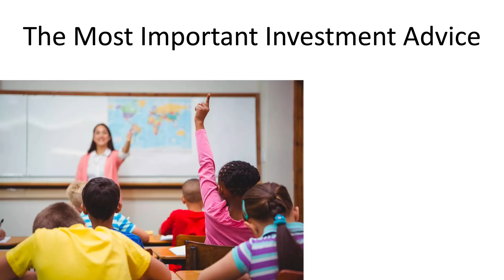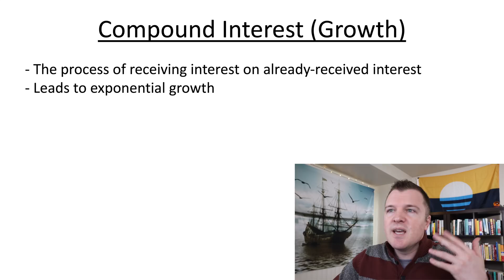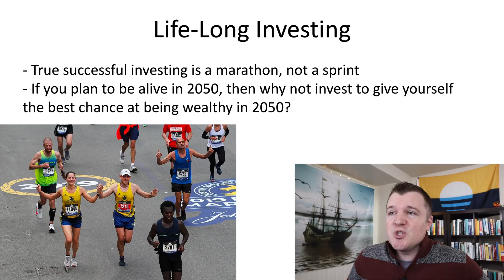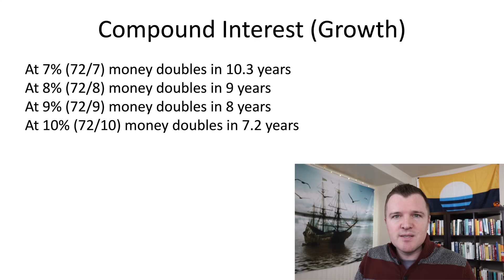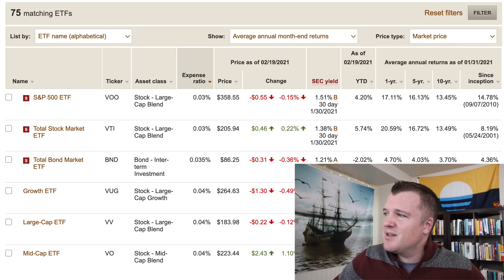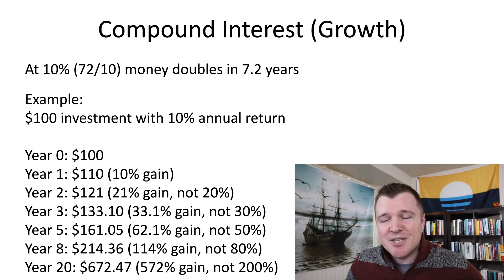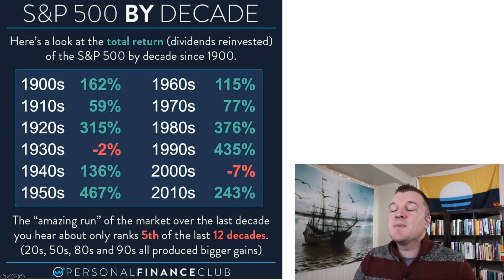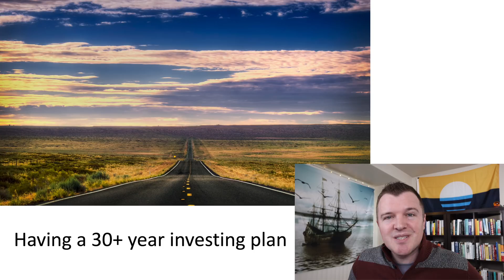Compound Interest - The 8th Wonder of the World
What Is the Rule of 72?
The Rule of 72 is a quick, useful formula that is popularly used to estimate the number of years required to double the invested money at a given annual rate of return.

While calculators and spreadsheet programs like excel sheets have inbuilt functions to accurately calculate the precise time required to double the invested money, the Rule of 72 comes in handy for mental calculations to quickly gauge an approximate value. Alternatively, it can compute the annual rate of compounded return from an investment given how many years it will take to double the investment.

Here’s How The Stock Market Has Performed Before, During, And After Presidential Elections

Compound interest (or compounding interest) is the interest on a loan or deposit calculated based on both the initial principal and the accumulated interest from previous periods. Thought to have originated in 17th-century Italy, compound interest can be thought of as "interest on interest," and will make a sum grow at a faster rate than simple interest, which is calculated only on the principal amount.

The rate at which compound interest accrues depends on the frequency of compounding, such that the higher the number of compounding periods, the greater the compound interest. Thus, the amount of compound interest accrued on $100 compounded at 10% annually will be lower than that on $100 compounded at 5% semi-annually over the same time period. Since the interest-on-interest effect can generate increasingly positive returns based on the initial principal amount, it has sometimes been referred to as the "miracle of compound interest."

Calculating Compound Interest
Compound interest is calculated by multiplying the initial principal amount by one plus the annual interest rate raised to the number of compound periods minus one. The total initial amount of the loan is then subtracted from the resulting value.